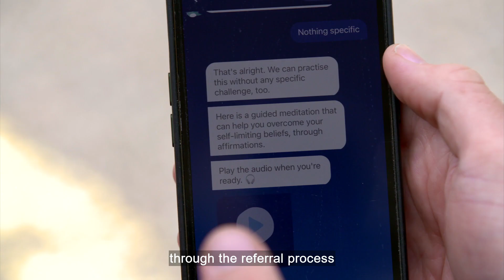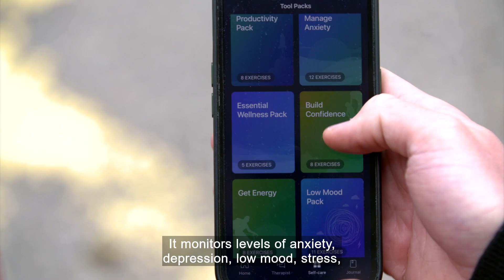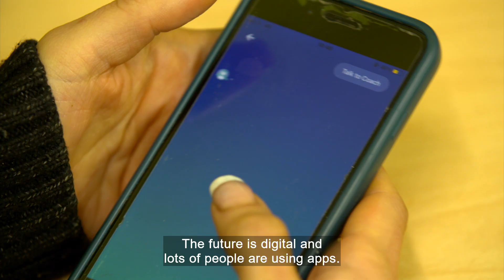How the NHS is Embracing New AI Technology to Improve Mental Health Services.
We are delighted to announce our involvement in ITN Business’ news style programme ‘Celebrating 75 years of our Health Service’.

The programme explores the history, the success stories, the challenges, and the future of the NHS, as well as celebrating its life-saving work and the incredible people who work day and night to provide world class care.

Find out more about the crucial work we’re doing with the NHS to improve access to mental health support in this short 4minute feature clip.

Further description:

Conversational AI has reached such an advanced level that it can now be effectively utilised in treating patients with mental health conditions. Wysa are at the forefront of this AI revolution, thanks to an App which replicates conversations with a real therapist, along with curated programmes and other on-demand support.